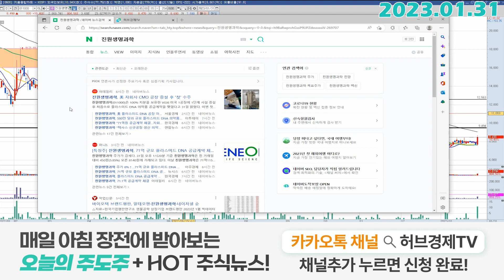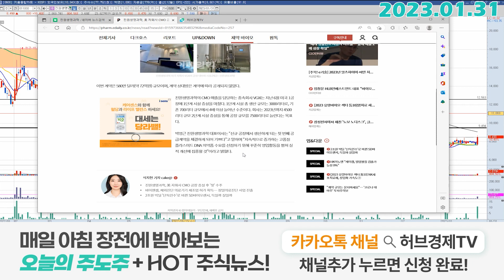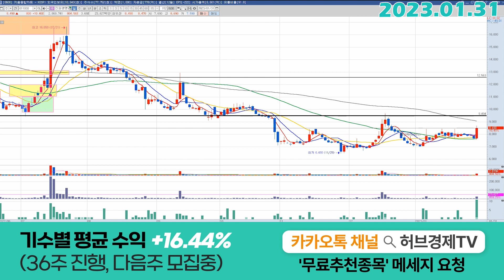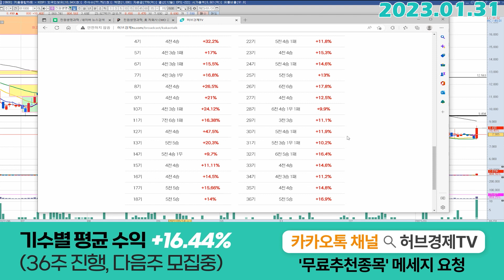진원생명과학 (011000) - 뉴스와 함께 양봉이라니 감격입니다.